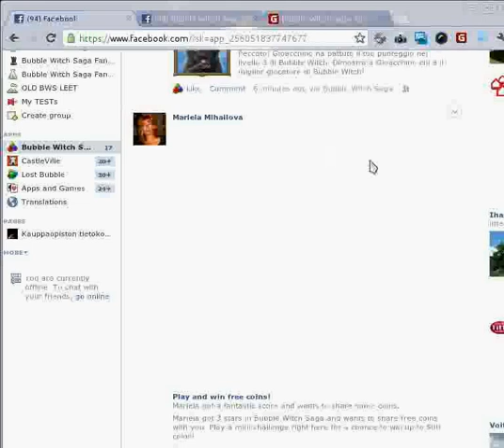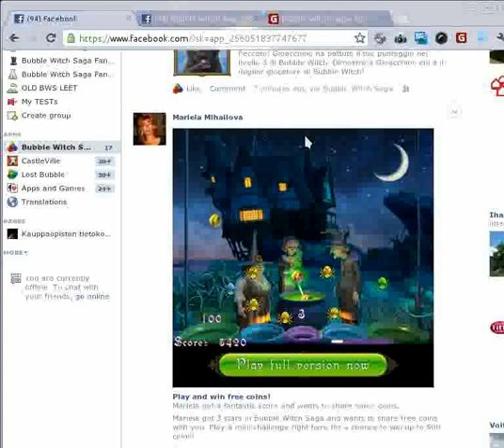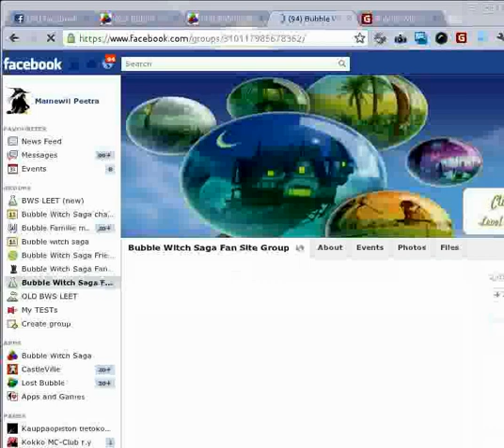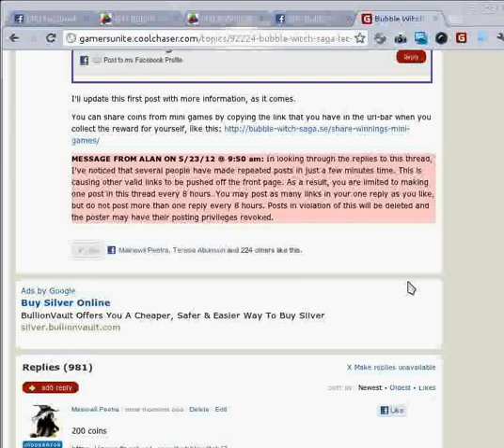Coins at GU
Alan didn't quite like us posting all the coins all the time, our thread gets in the way for other threads. :P So we'd better use notes and then copying all the coins to one post when we are done making coins. You can use Notepad, Word or whatever you want to, to make it easier to k now what is pasted as the writing box is so small at GU! Here is the post where we post our coins;